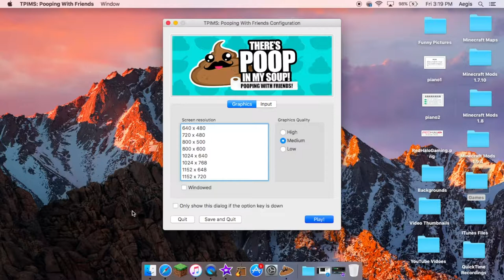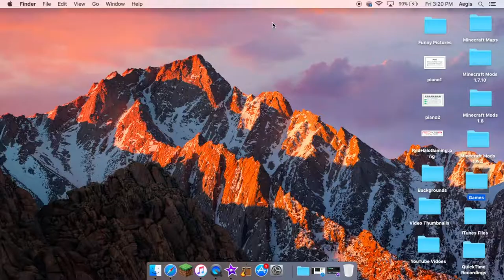There's Poop In My Soup 2 Demo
Let's Get Krappy!!!